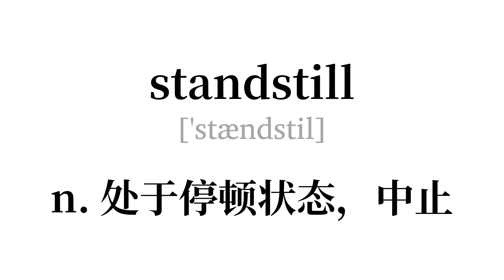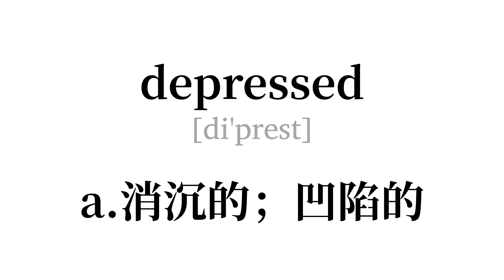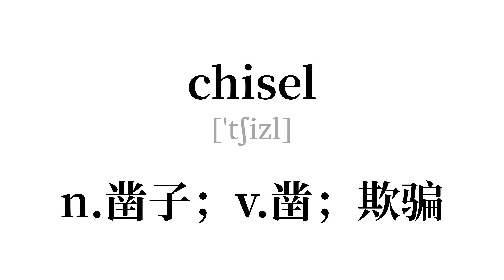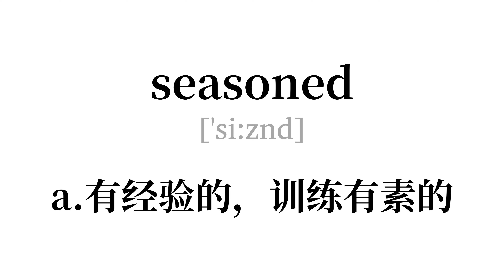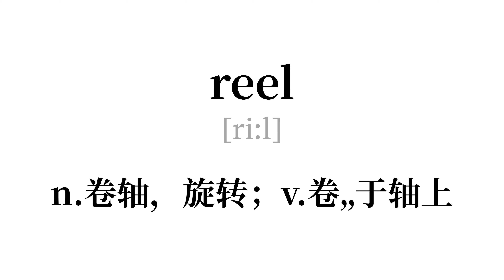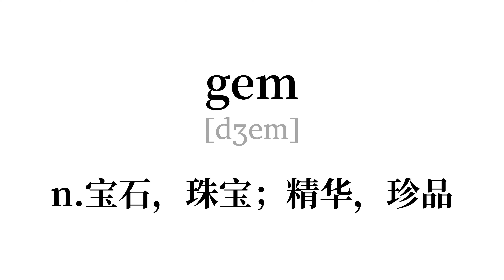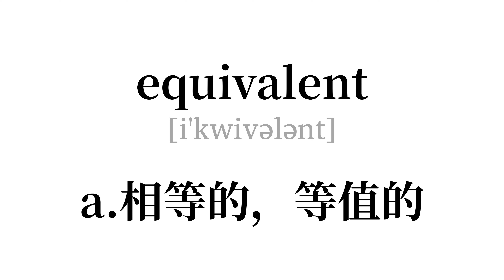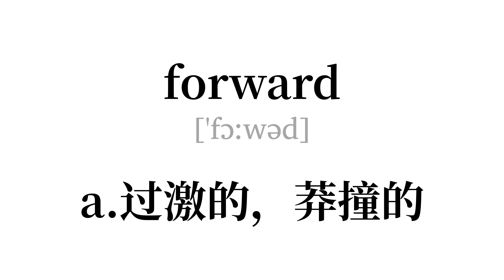GRE单词朗读，GRE词汇，英语读音中文释义快速朗读。每日200词版。冲冲冲！Lesson 35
GRE 词汇，单词英语朗读+释义中文快速朗读。
应广大学习者的要求特别制作了单集200词的视频。
一共39集，适合反复播放学习，加强记忆。
精心处理的语音，适合长期学习聆听。
特别优化过的卡片，让学习更加专注。
支持4k高清播放，拒绝因视频模糊导致的分心。
给每一个努力的人。